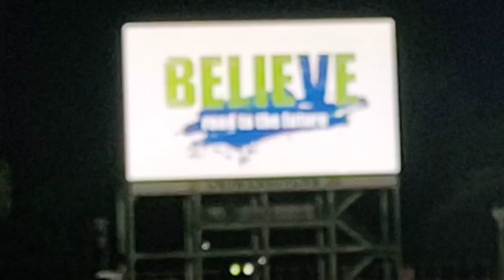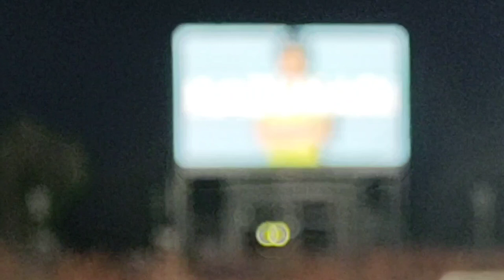2023.4.6湘南vs清水エスパルス‼️観戦日記#7✨山田直輝2発今季ルヴァンカップ初勝利 石井久継プロデビュー👏【湘南ベルマーレ】清水エスパルス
0:00   平塚駅～スタジアム&スタグル紹介
0:40   試合前ウォーミングアップ
4:00   選手紹介
8:05   石井久継、選手紹介コール
10:11 選手入場～キックオフ
11:37 鈴木章斗ルヴァンカップ初ゴール
11:58 ヤーマン今季初ゴール
12:15 ヤーマン２ゴール目
13:13 石井久継公式戦デビュー
13:33 試合終了

昨日はお疲れさまでした😊

今季ルヴァンカップ初勝利✨

ベテラン「ヤーマン」の2ゴール‼️
(次のリーグ戦はスタメンで見たい🥳)

鈴木章斗のルヴァンカップ初ゴール‼️

松村くん、上背もあるし落ち着きがあり、かなり良かった‼️スタメンに食い込んで欲しい👍
奥野選手湘南デビュー✨

吉田選手プロデビュー👍

そして、湘南の至宝「石井久継選手」プロ初出場✨と盛り沢山な試合😁‼️

当日は、清水ファンの大先輩と一緒に観戦していたので遠慮気味に応援&撮影したので、いつもより動画少なめになってます😅

次は、FC東京戦、勢いに乗り連勝したいところ😁✌️

メンバーも充実してきたので、

ベルマーレ関係のことなど呟いてます。
キングベルマーレ(@kingbellmare)

1️⃣感動の声出し応援解禁✊‼️試合前選手チャント‼️vs横浜F・マリノス

2️⃣蹴球メガネーズ👓️最高のトークショー‼️inレモンガススタジアム平塚 vs鹿島アントラーズ

3️⃣日本代表 谷晃生🇯🇵 さすがのシュートストップ‼️試合前アップ  vsジュビロ磐田

4️⃣観戦日記#6🟢J1史上初前半21分間で4ゴール👀‼️日本代表町野修斗🇯🇵大爆発🥷💥